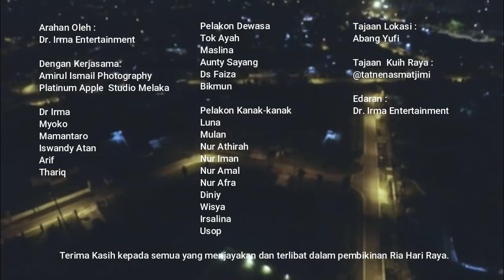RIA HARI RAYA - Lagu Raya (Ash Hafiz, Ray Asri, Zarol Zarif)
Muat turun di spotify, joox, apple music, itunes dan lain -lain platform digital